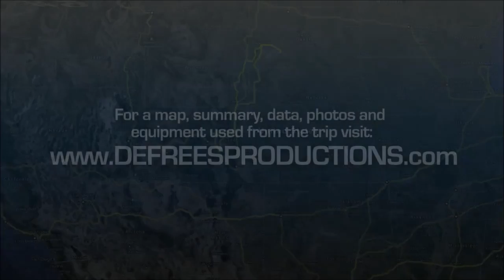top places to visit in the world F1P1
TOP 10  LUXURY JOURNEYS (+ AWESOME VIDEOS!!)
These videos masterpieces and info will blow your mind!!!